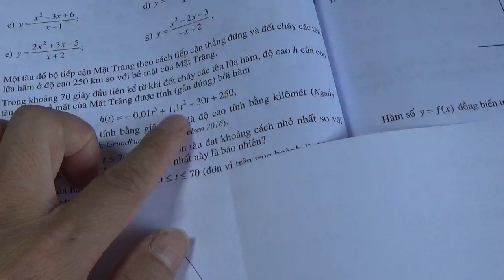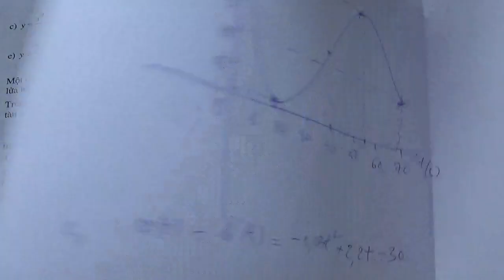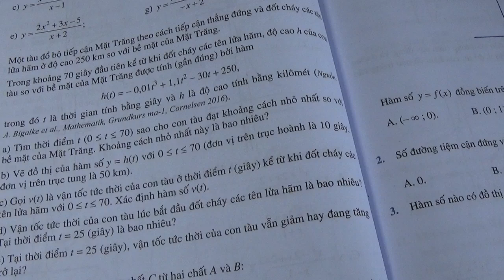Giải bài tập SGK Toán 12 Cánh Diều (Tập 1) - Bài 7 trang 44